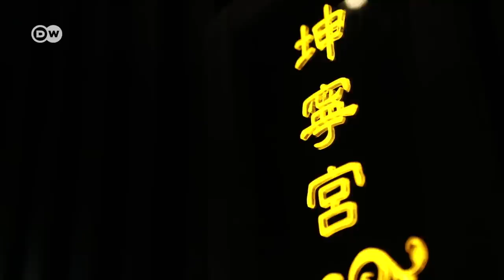How To Eat Hot Pot in Taiwan | Trying Spicy Taiwanese Food |Tasty Taipei | Euromaxx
How To Eat Hot Pot in Taiwan - Taiwan is THE place to be for foodies who love fusion and more - for instance the Hot Pot. The pot is filled with a simmering soup stock in which you can place and cook all kind of ingredients. Euromaxx Host Meggin Leigh and Taiwanese Reporter Tsou Tzang-Han visit one of about 5000 hot pot restaurants in Taiwan for their series, "Tasty Taipei."

They try a lobster boat full of seafood, a rose pork and thousand layers of tofu. In the end, they enjoy so called beef from heaven.

“Tasty Taipei” tells the story of Taiwanese food - what's on the table, why it tastes the way it does and how it got there.

In "Tasty Taipei," DW’s Taipei correspondent Tzung-Han Tsou takes Euromaxx host Meggin Leigh to the city’s culinary hotspots.

Taiwan’s diverse culture has laid the ground work for many popular restaurants which specialize in exotic cuisine. It is THE place for foodies who love fusion and more. Few places in Asia have so many different delicious dishes on offer, and all in one city!